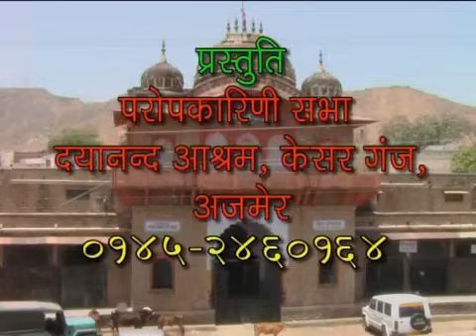ईशोपनिषद् ISHOPANISHAD 01 BHOOMIKA ACHARYA SATYAJIT ARYA